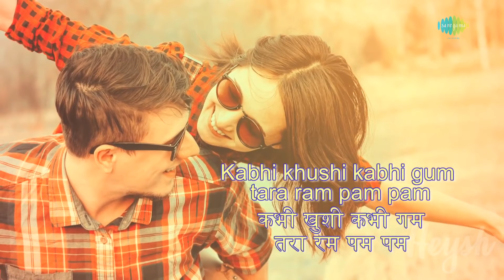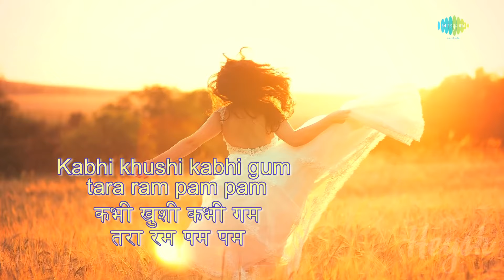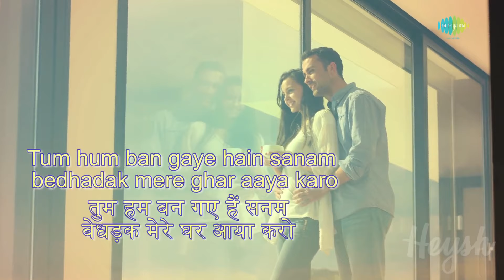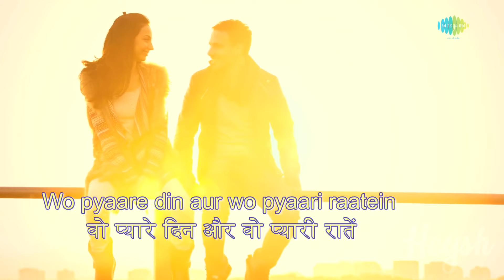🎶🎸 Uthe Sab Ke Kadam 🎸🎶 Baton Baton Mein (1979) 🎸🎶 Cover Song 🎶🎸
Film: Baton Baton Mein (1979)
Singers: Lata Mangeshkar & Amit Kumar
Composer: Rajesh Roshan
Lyricist: Amit Khanna
Cover by: Kulwinder Singh & Nirupa Harish